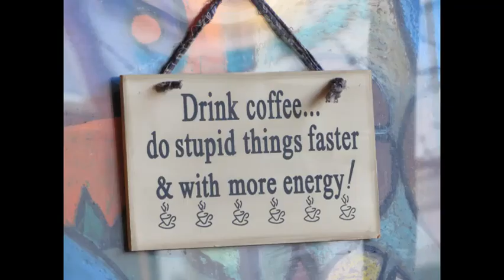Febuary photo Slide show 2019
A few unseasonably warm days in February provided a chance for cool shots